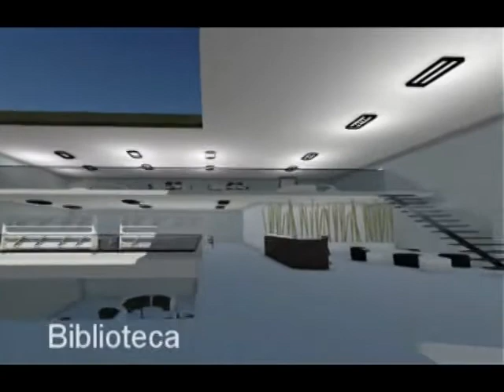Propuesta Arquitectónica Institutos Técnicos y Tecnológicos